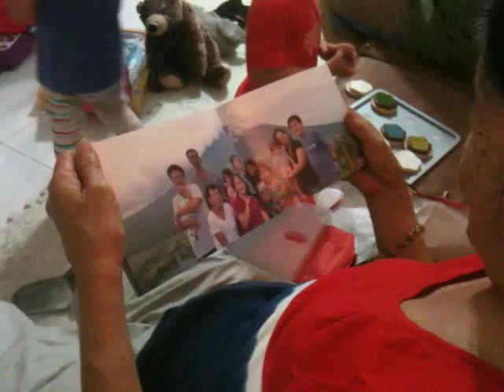Opening of Christmas Presents 2012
Dec.25,2012 Tampines, SG- the kids open their Christmas presents... the oldies followed later...